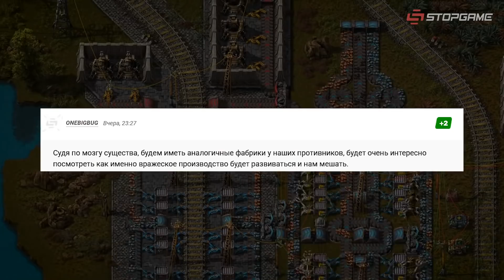GTAVI официально в разработке, мобильная Warcraft, DLC к Black Book и Factorio, Radioverse Кодзимы…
Системные требования и множество подробностей о GhostWire: Tokyo, разработка GTAVI «идёт полным ходом», названа дата выхода GTAV для PS5 и Xbox Series, Хидео Кодзима запустил новый подкаст про игры и кино, Activision Blizzard занимается новой Call of Duty и «мобильным контентом» по Warcraft, Фил Спенсер напуган грядущим менеджментом сделки с Activision Blizzard, симулятор эволюции Adapt готовится к релизу в раннем доступе Steam, для Black Book выпустят DLC с режимом «рогалика», безымянное DLC для Factorio будет сопоставимо с целой оригинальной игрой.

Сегодня в выпуске:
0:00 — Показ GhostWire: Tokyo
2:23 — GTAVI официально в разработке
3:16 — Hideo Kojima's Radioverse
4:01 — Планы Activision Blizzard
5:02 — Фил Спенсер о сделке с AB
5:33 — Adapt
6:11 — Black Book — Endless Battles
6:53 — DLC для Factorio
7:37 — «Комменты выпуска»